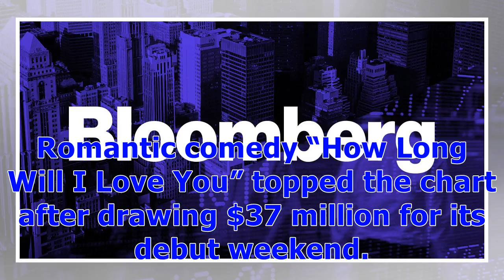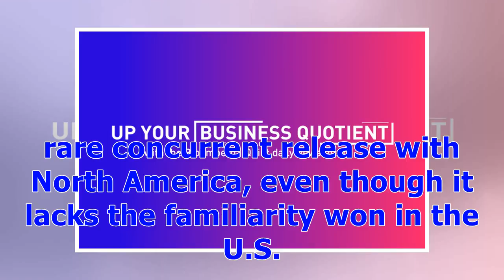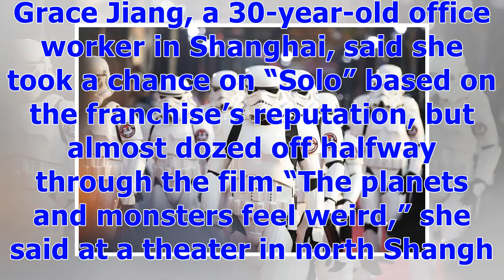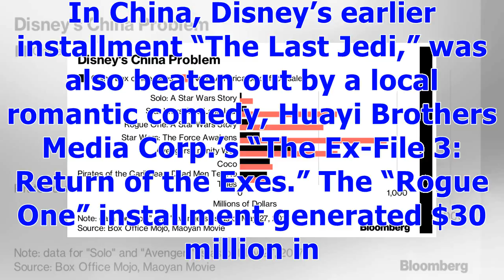ℭDisney's China Puzzle Unsolved as Another ‘Star Wars’ Film Flops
Walt Disney Co.’s Shanghai theme park draws millions and some of its films have topped box office sales in China. Yet one of its most lucrative franchises is still a flop in the world’s second-biggest cinema market. “Solo: A Star Wars Story” opened in China over the weekend with about $10.1 million in box office sales, behind two films that weren’t even premiering, according to Disney and Box Office Mojo. Romantic comedy “How Long Will I Love You” topped the chart after drawing $37 million for i...